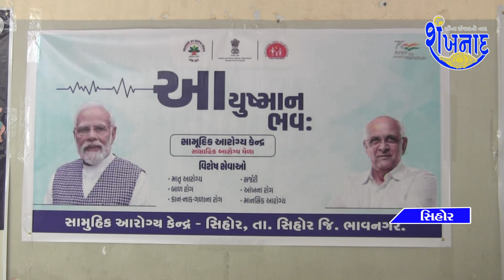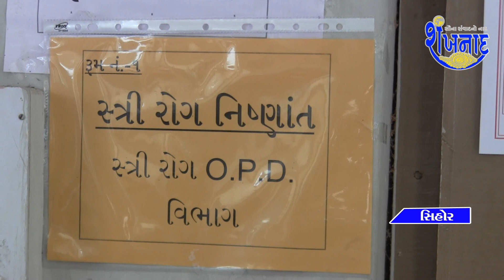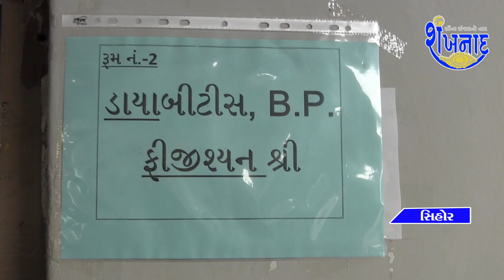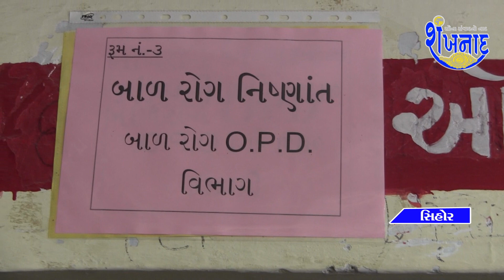સિહોર સરકારી હૉસ્પિટલ ખાતે મેગા કેમ્પ યોજાય ગયો | A mega camp was held at Sihor Government Hospital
સિહોર સરકાર હૉસ્પિટલ ખાતે મેગા કેમ્પ યોજાય ગયો.

A mega camp was held at Sihor Government Hospital.